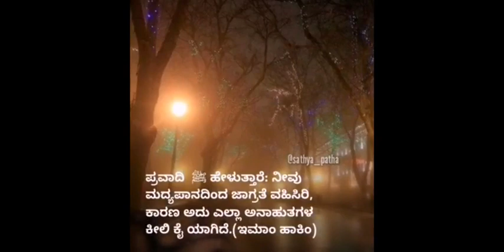ಅಮಲು ಪದಾರ್ಥಗಳನ್ನು ಸೇವಿಸುವವರಿಗೆ ಎಚ್ಚರಿಕೆ| Warning to those who are intoxicated| Islamic |Sathya Patha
ಅಮಲು ಪದಾರ್ಥಗಳನ್ನು ಸೇವಿಸುವವರಿಗೆ ಎಚ್ಚರಿಕೆ | Warning to those who are intoxicated